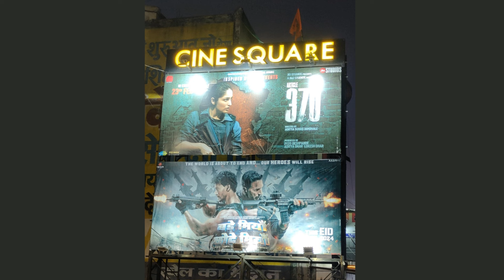BMCM DEAL WITH NETFLIX IS 200 CR ?? | BMCM PROMOTION IN DUBAI | ISPL AKKI TEAM ALL MATCH || AKN